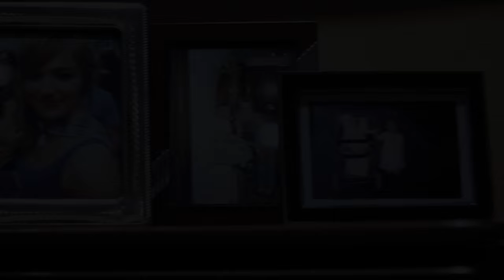Blue Love - Teaser Ofiziala/Official Trailer (HD)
Blue Love - Trailer Ofiziala (HD)
Nola geratuko gara? - Maiatzak 10

Blue Love Alhondiga Bilbao aretoan estreinatuko da Maiatzaren 10ean (2015)

Antzezleak: Ainhoa Etxebarria eta Josh Ortiz
Lantaldea: Hodei Azueta, Usue Egia de Retana, Berezi Fernandez, Eñaut Garmendia, Maider Leturiaga eta Gorka Lopez Arantzamendi

Blue Love - Official Trailer (HD)
It's a Date! - May 10

Blue Love will be released in Alhondiga Bilbao on May 10, 2015

Cast: Ainhoa Etxebarria & Josh Ortiz
Crew: Hodei Azueta, Usue Egia de Retana, Berezi Fernandez, Eñaut Garmendia, Maider Leturiaga & Gorka Lopez Arantzamendi